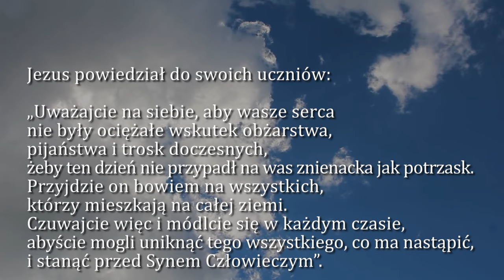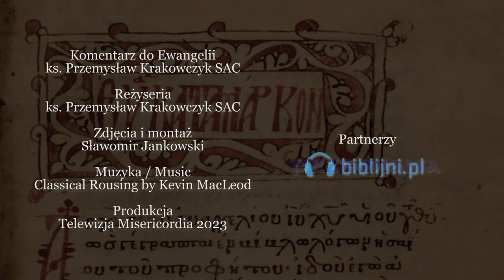Dobra Nowina na dziś | 2 grudnia - Sobota, XXXIV tyg. zwykłego